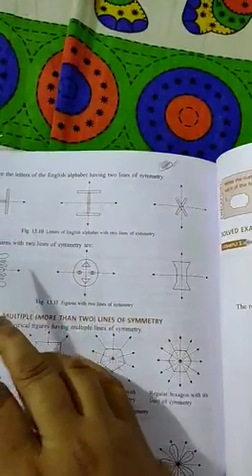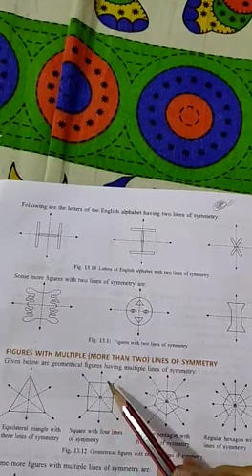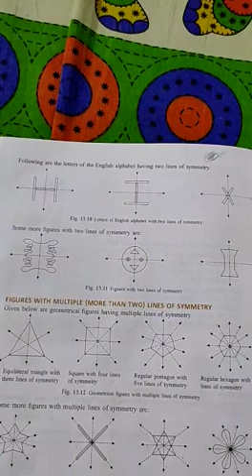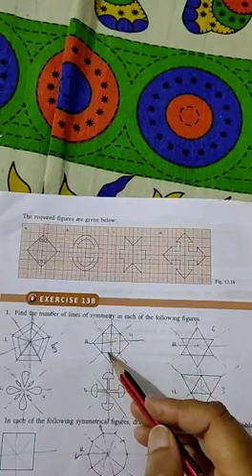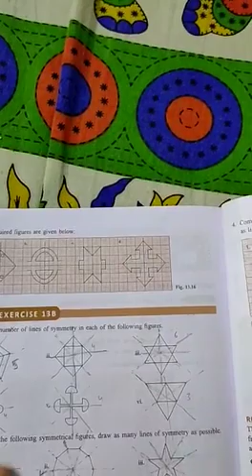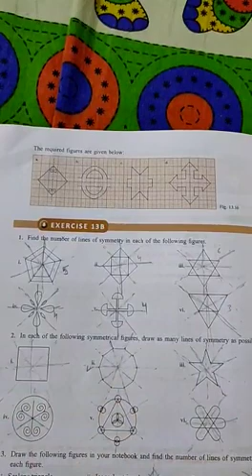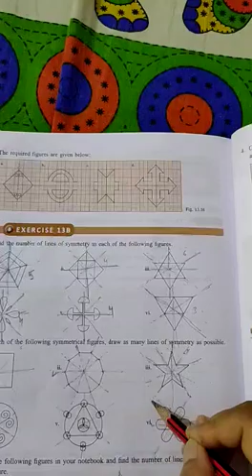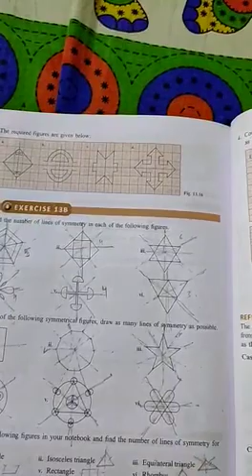Class - 7th Maths(19 August)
Topic -Symmetry